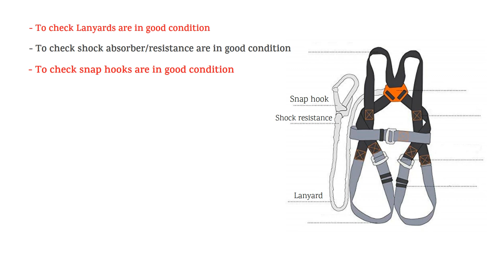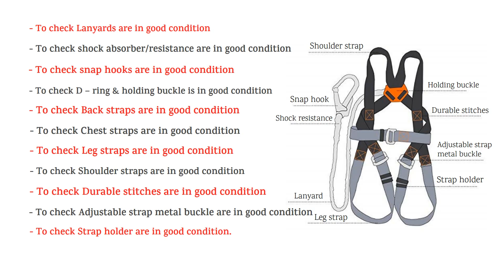How To Inspect Full Body Harness/Safety Belt | Inspection of Safety Harness | HSE STUDY GUIDE